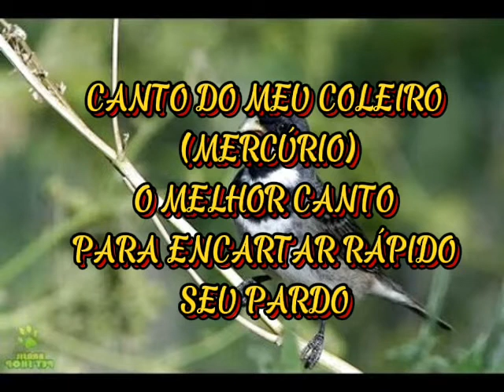ENCARTE TUI TUI PURO (RÁPIDO) COM INTERVALO.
Encarte Tui Tui puro o melhor encarte para seu coleiro pardo aprender.